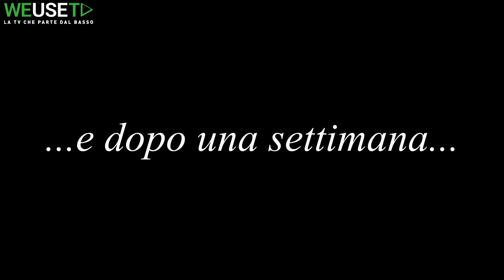227 - Bottarga fatta in casa..ce l'ha chiesta anche la Nasa!! (preparazione ricetta passo per passo)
2015 - IlBoccaTV - Bottarga fatta in casa...ce la invidiano alla NASA! (preparazione ricetta passo per passo)

►Big thanks to the friend "Andy Paoli" and friends "Tres" (Rolando Cappanera, Simone Luti, Roberto Luti) for the music of  ILBOCCATV.

La bottarga è un alimento costituito dall'ovario del pesce, le cui uova vengono salate ed essiccate con procedimenti tradizionali.
Viene ricavata dalle uova di tonno o di muggine. I due prodotti differiscono sia nel colore che nel gusto (più deciso quella di tonno). n Italia la bottarga di muggine, o cefalo, (Mugil cephalus) viene prodotta principalmente in:
Sardegna: sono famose quelle di Cagliari, Tortolì, Sant'Antioco, Marceddì di Terralba e in particolar modo quella dello Stagno di Cabras
Toscana: a Orbetello, nella Maremma grossetana.
Quella di tonno rosso (Thunnus thynnus), viene prodotta principalmente negli stabilimenti di:
Favignana, Trapani, e San Vito Lo Capo in Sicilia occidentale;
a Marzamemi e Portopalo di Capo Passero, località marittime situate nella punta più meridionale della Sicilia;
Carloforte in Sardegna;
in provincia di Reggio Calabria.
Negli ultimi anni è prodotta quasi esclusivamente bottarga di tonno pinna gialla, di qualità inferiore, riconoscibile perché le baffe sono più piccole e non superano i 6/8 cm di larghezza. L'uovo di tonno siciliano è inserito tra i Prodotti agroalimentari tradizionali siciliani riconosciuti dal Ministero delle Politiche Agricole, Alimentari e Forestali, su proposta della Regione Siciliana.

Ingredienti per circa 4/5 persone (Livornese):
3 etti d'ova di pesce (tonno o muggine)
sale grosso

Ingredienti per 4/5 persone (Italiano):
3 etti di uova di pesce (tonno o muggine)
sale grosso

Ingredients for 4/5 persons (english):
3 ounces of fish eggs (tuna or mullet)
coarse salt

Ingredientes para 4/5 personas (Español):
3 onzas de huevas de pescado (atún o salmonete)
sal gruesa

Zutaten für 4/5 Personen (deutsch):
3 Unzen von Fischeiern (Thunfisch oder Meeräsche)
grobes Salz

Ingrédients pour 4/5 personnes (en français):
3 onces d'œufs de poisson (thon ou mulet)
de gros sel